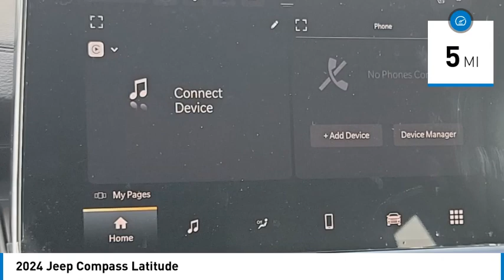2024 Jeep Compass MONTEREY PARK ROSEMEAD EL MONTE MONTEBELLO LOS ANGELES C11813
2024 Jeep Compass Latitude

1100 W Main St.

Looking for the right vehicle? Today could be your lucky day. this 2024 Jeep Compass could be yours.